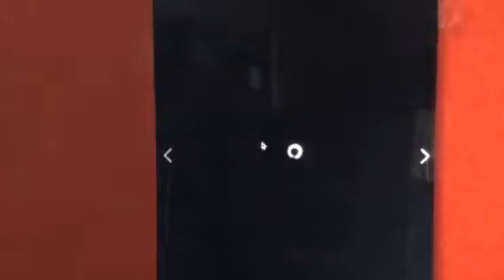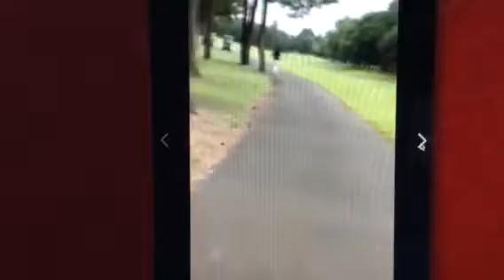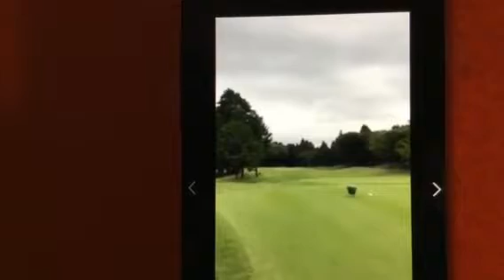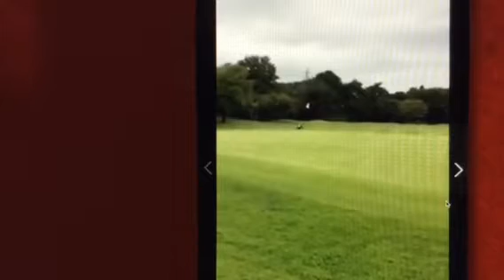Dan Shauger Master PRO his (New Golf Swing) St. Tetsuro Deaf are DOWN, UNDER & UP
Elaine-Dan Shauger Master PRO his (New Golf Swing) Number 1 Student Tetsuro Sodeyama came out to Los Angeles in 2012 to be Train by Dan and had write everything down on paper work because Tetsuro is deaf with are DOWN, UNDER & UP. Tetsuro in Japan call Speed Golf Game you have to Run Around with golf club for Time low Time Win. Tetsuro Sodeyama is Deaf with are DOWN,UNDER & UP.
  It's totally NEW!!! Not PGA Golf Swing
Everything you need to Learn this New Golf Swing, the DOWN, UNDER & UP. This is Completely Different from PGA Golf Swing:
Scientific Golf Academy School Online Course we are the only School in the Whole World that Teaches Everything with Dan Shauger his DOWN, UNDER & UP. Both Arms and Hands come DOWN to the Ground and then Both Arms and Hands go Across the Bottom of the Ground that call UNDER and then Both Arms and Hands come UP to Finish this New Golf Swing we call this DOWN, UNDER & UP we are the only School that Teaches Everything about are New Golf Swing, the DOWN, UNDER & UP. You can only Learn from New Golf Swing here we Teaches Everything you need to know about my New Golf Swing, the DOWN, UNDER & UP. Completely Different from PGA:

The PGA roll over their Arms and Hands so can’t do the DOWN, UNDER & UP
The SGA does not roll over their Arms and Hands so we can do the DOWN, UNDER & UP
 See the Different.

The PGA Golf Swing use Half Swing Circle Center, PGA Because roll over their Arms and Hands in golf swing. The PGA use Half of the Bottom of the Ground.
The SGA Golf Swing use Whole Swing Circle Center, SGA Because we don’t roll over our Arms and Hands we come DOWN to the Ground and then go Across the Bottom of the Ground the call UNDER and then Both Arms and Hands come UP to Finish this New Golf Swing. SGA use ALL the Bottom of the Ground.
Completely Different.

The PGA bend Both Knee or Both Leg Straight in the PGA Golf Swing and Swing FAST Motion.
The SGA does not Bend Both Knee, we Left Knee Bend and Right Leg Straight we do this Back and Forward in are New Golf Swing because the Power and Accuracy Start First 10 Second at Top of your Right Side at Top of your New Golf Swing this so Power and Accuracy First 10 Second of your New Golf Swing. We do are New Golf Swing, the DOWN, UNDER & UP, and we Swing SLOWER Motion because so Power and Accuracy and Effortless. We use the Whole Body in are New Golf Swing, the DOWN, UNDER & UP.
Completely Different from the PGA, SGA it like Learning Chest for First Time it Take Your Time to Learn are New Golf Swing, the DOWN, UNDER & UP. See Completely Different.

The SGA Golf Swing is Easier on Whole Body because we do the Whole Swing Circle Center.
If you do ORDER we will Help you for FREE by Send me Elaine Shauger, Slow Motion Videos of your New Golf Swing so see what doing Right or Wrong in are DOWN, UNDER & UP here to
Elaine Shauger
Golf Academy School Online Course the only School in the Whole World that Teaches Everything with Dan Shauger his DOWN, UNDER & UP. PGA does not know what this mean golf term DOWN, UNDER & UP.  Elaine Shauger